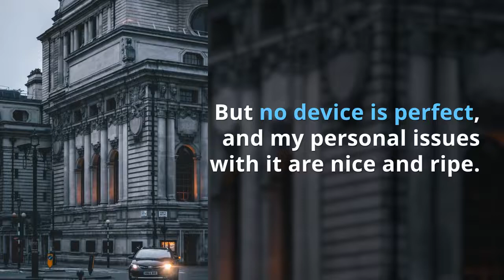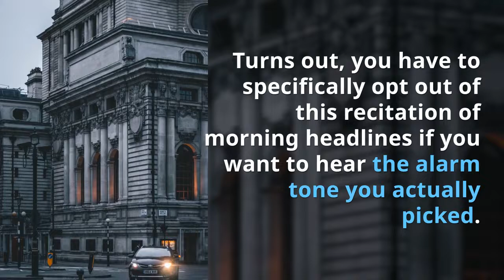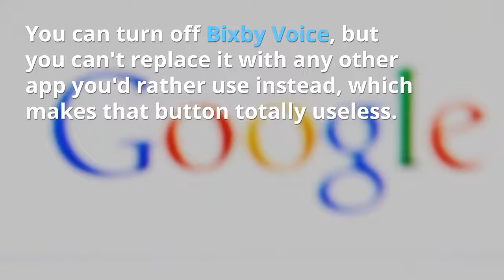5 Worst Features of Samsung Galaxy S9 You Should Know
Also see our list of dedicated applications for Samsung Galaxy S9 and S9 Plus:

This is my experience with this smartphone. I hope you people have experienced the same.

Please share your comments and thoughts about this video.